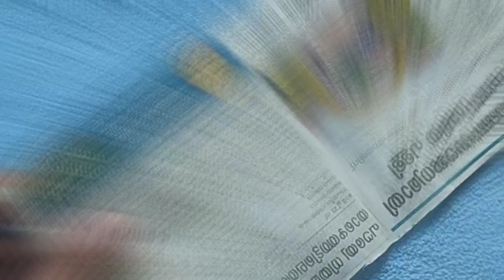പഴയ ന്യൂസ്‌പേപ്പർ ഒക്കെ തൂക്കി വിൽക്കല്ലേ🤪🤪||How to make a lamp shade from old newspapers